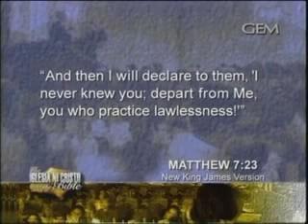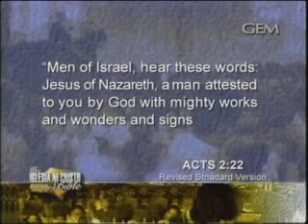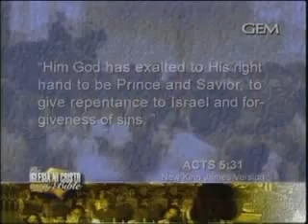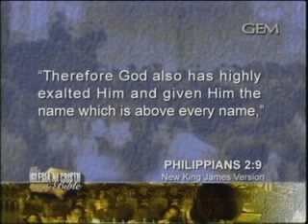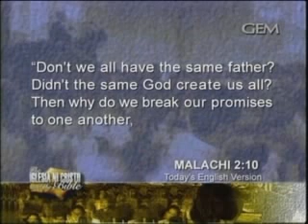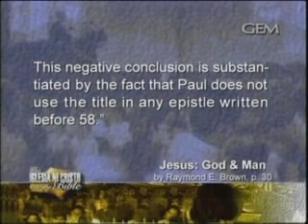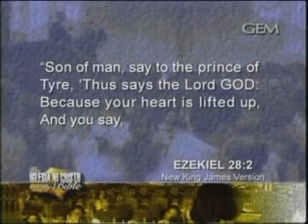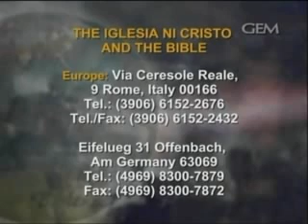Recognizing The True Jesus Christ